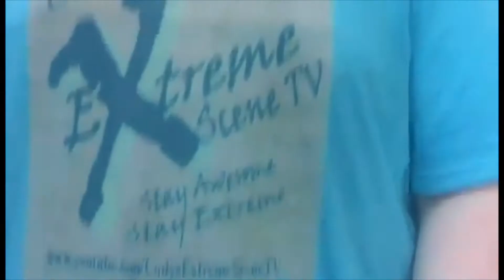Halloween Pumpkin Carving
Carving Pumpkins with CodyX

One more thing if you want to send me any Fan mail I have a Fanmail channel on my Discord￼.